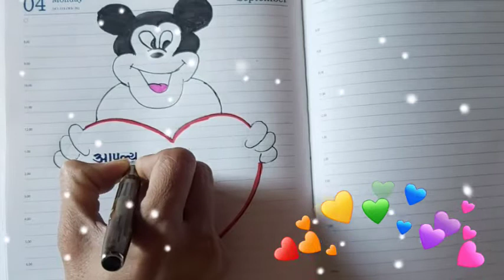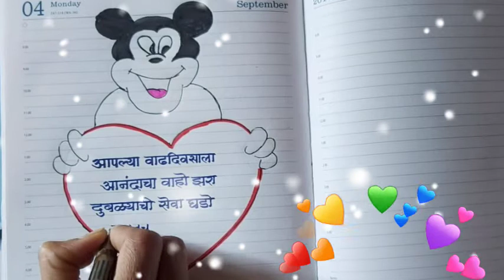❤️ birthday wish for your special one ❤️/🎉 birthday status/Marathi calligraphy/ good handwriting❤️